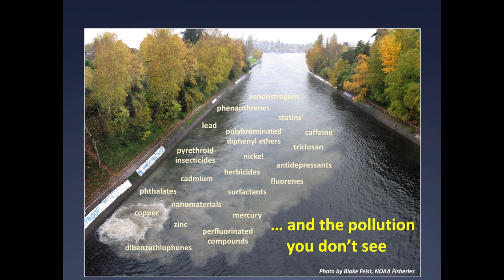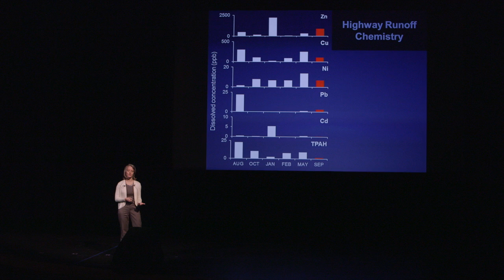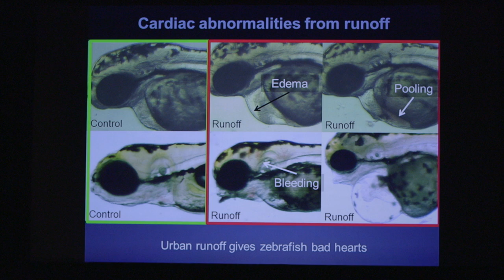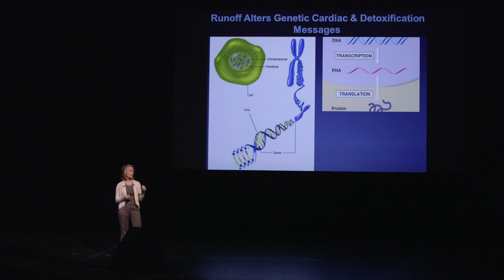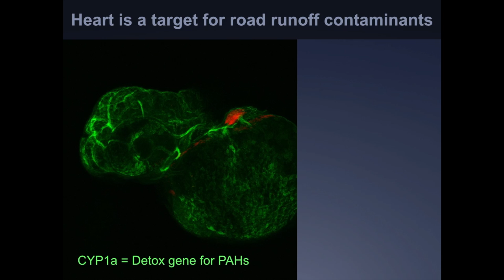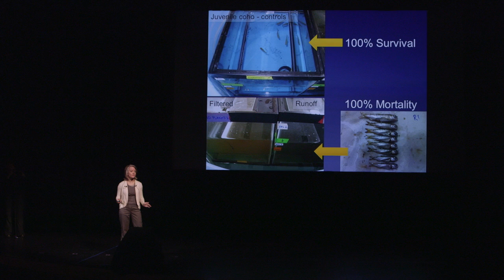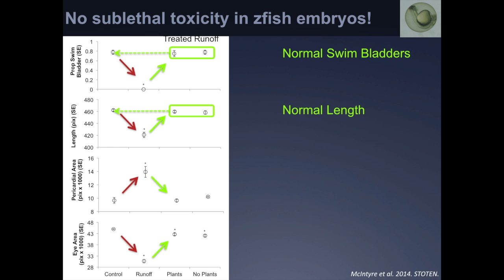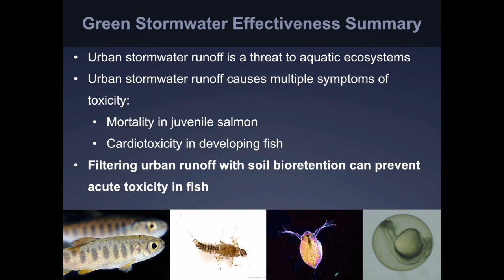Toxics in Stormwater Pollution - SustainabilityTALKS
Jenifer McIntyre, Research Scientist with the WSU Stormwater Center, describes the current science on the toxic chemicals entering Puget Sound from polluted storm water runoff with a focus on the susceptibility of aquatic animals like salmon.  Current research on rain garden soil filtration points to solutions for reducing these toxics, leaving cleaner water with less impact on fish.

BIO:  Jenifer McIntyre is an Aquatic Ecotoxicologist working as a postdoctoral researcher at the Puyallup Research and Extension Center for Washington State University. She is passionate about science that brings about change.  In 1997, her BS in Environmental Biology at Queen’s University led to the ban of a pulp mill effluent used as a road dust suppressant.  She continued her education and in 2004, received a Master's from the University of Washington on contaminant bioaccumulation that led the Washington State Department of Health to issue a fish consumption advisory for several fishes in Lake Washington.  Her Ph.D. research in 2010 at UW on olfactory neurotoxicity of copper in coho salmon helped pass legislation in Washington and California that phases out copper and other metals in brake pads.  Jen’s current work focuses on the ecotoxicology of stormwater runoff and the biological effectiveness of green stormwater infrastructure.

Links for Learning More…

• Soil bioretention protect - juvenile salmon and their prey from the toxic impact of urban runoff

• Recurrent die-offs of adult coho salmon returning to spawn in Puget Sound lowland urban streams